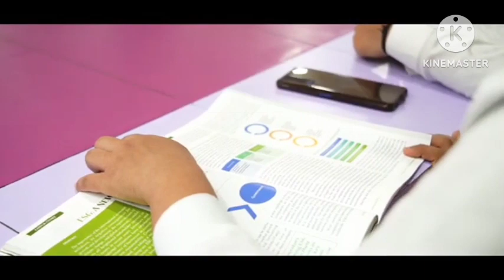Inverties University Bareilly best for btech/mba/bba Course||Full REVIEW#bareilly#course#university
Best university in bareilly good placement in this university✨